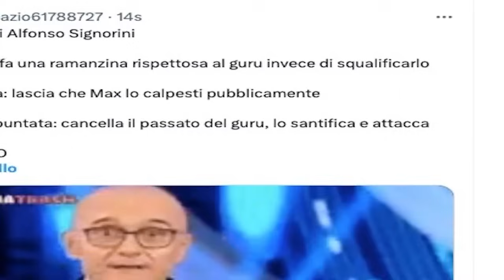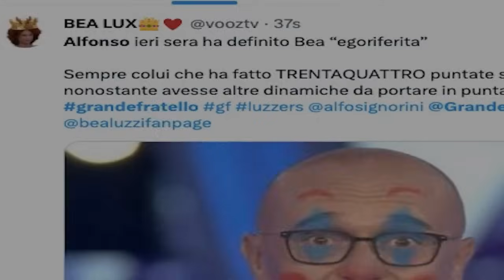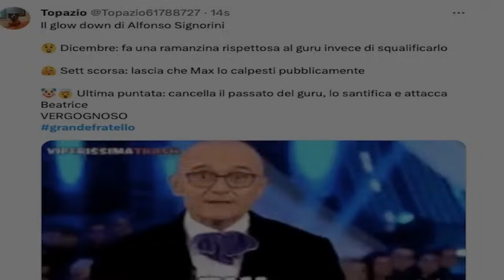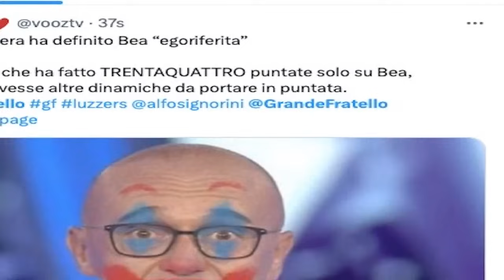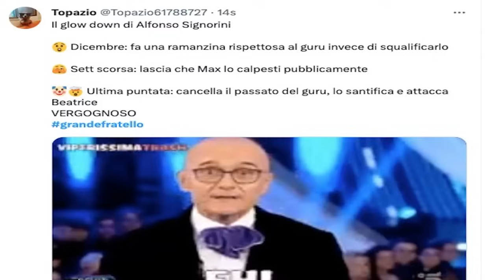“Brut.ta notizia per lui”. Alfonso Signorini nella bufera del Grande Fratello. È successo subito...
“Brut.ta notizia per lui”. Alfonso Signorini nella bufera del Grande Fratello. È successo subito dopo la diretta